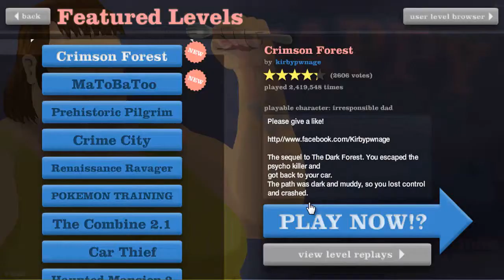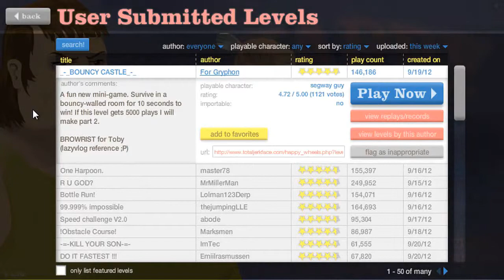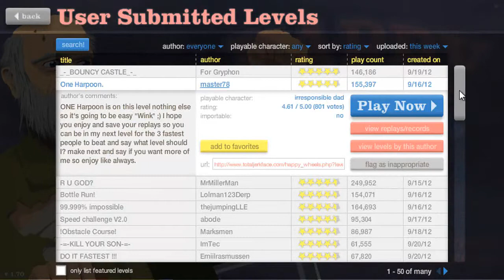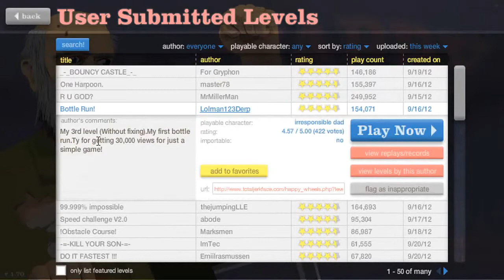Happy Wheels Ep.72 - Purple Derpy Monster On The Run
A N00B playing some Happy Wheels and failing and raging as usual.

Please like and favorite the video if you enjoyed watching it. It really helps me out a lot. :)